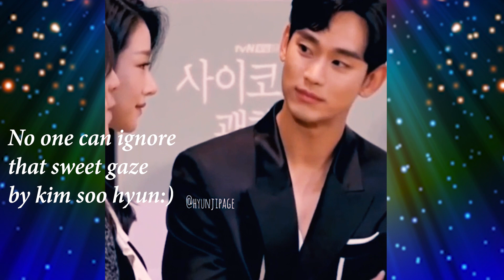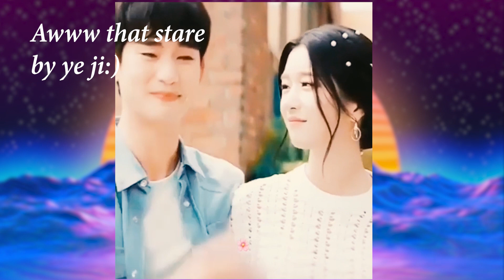Kim Soo hyun looking after Seo ye ji & Taking care🙈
This video is about Kim Soo hyun looking after Seo ye ji|
Heyya all kdrama lovers 💓
 I honestly loved kim soo hyun and seo ye ji's chemistry onscreen and I am just too surprised to see there magical moments off screen.It feels like they are made for each other.You can clearly see how worried and careful is kim soo hyun about seo ye ji and there brightest smiles when they are together ❤. I would really like my HYUNJI couple to be together forever and happy always 💓 💗
About the drama:
So its okay to not be okay is one of my favorite drama of 2020 and a very special one as we can see many increased of mental illness leading to suicides during this pandemic so this drama is a story about a health worker at OK Psychiatric Hospital and a children's storybook author on their journey in accepting their own past and helping each other with healing emotionally and mentally,so it's okay for you too express yourself and there is absolutely no need to hide your emotions;everyone's unique in there own ways and don't forget to share your thoughts and experiences whether big or small, good or bad with your loved ones 😊 ❤
All the sweet & special moments of hyunji:)

All the videos subbed by me:)